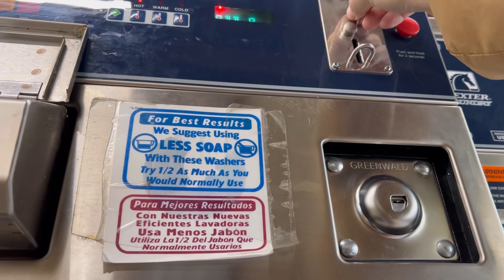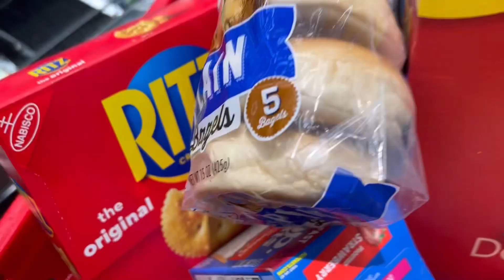GET READY WITH ME FOR THE STORM IN SAN FRANCISCO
San Francisco flooded 🥴

The Bay Area is preparing to be faced with another serious storm today and for the next few days.

I decided to try to beat the storm by doing all of my errands before the expected time.

Watch the find out if I was successful or not?

Praying for everyone in the Bay, Cali and other parts of the world with severe weather conditions.